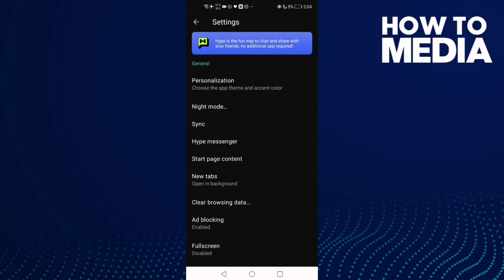How to Change Language on Opera mIni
in this video we discuss :